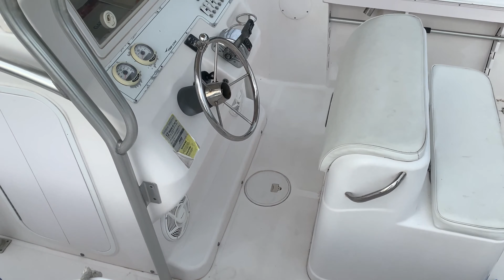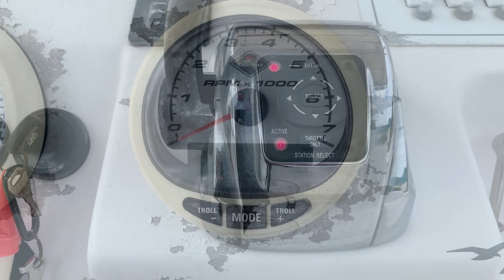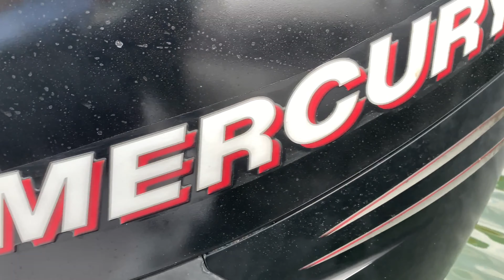2005 Pro Line 24 Sport~Single 225 Mercury Verado XXL~LOW HOURS~(140) **Pensacola, FL**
All Florida Yacht Sales
$29,900